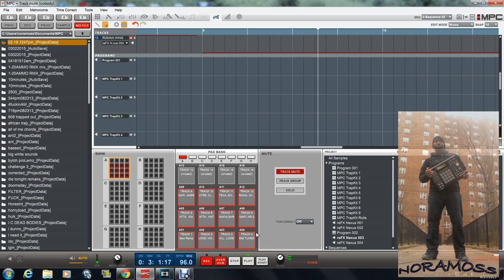NDPWMM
Don't Play with My Money" Instrumental. Produced and Mixed by Noramoss MPC RENaissance